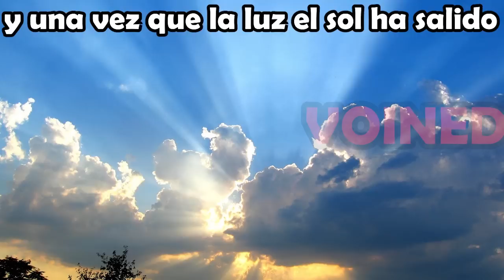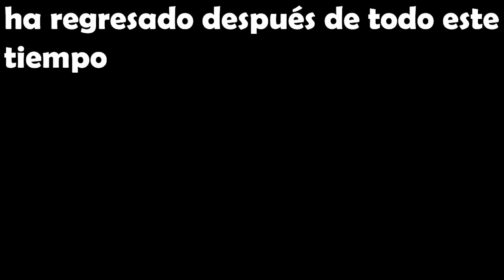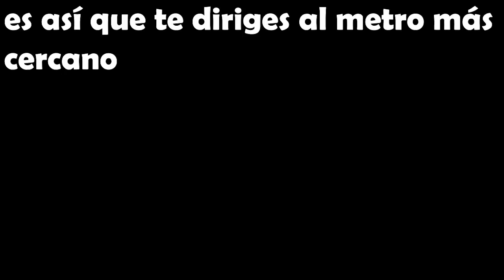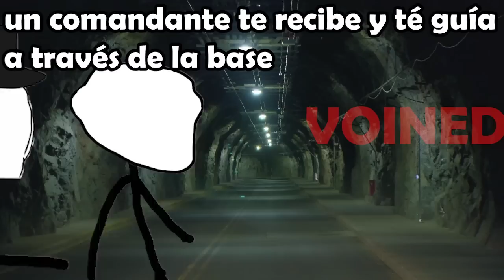NUNCA DIGAS LO QUE VISTE EN LA MONTAÑA/VOIDMEMES 56/VOINED